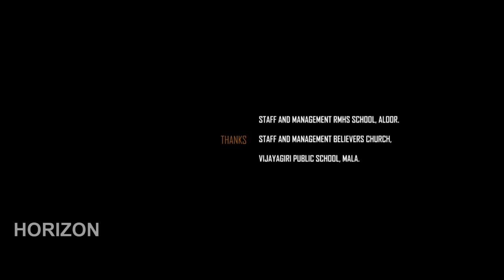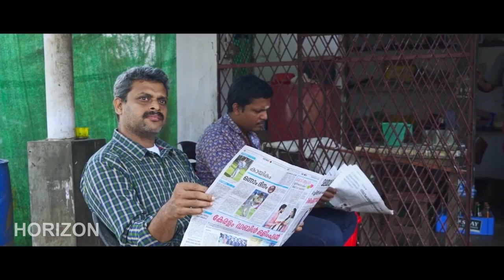New Malayalam Full Movie | Cricket Malayalam Movie | Sachin | Krishna Lal | Laison john | Full HD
Directed by: Sreejith
Written By: Laison john
Producer: Laison john
Banner: thekkudan pictures
lyrics: sreejith rajan
Singers: madhu balakrishnan, krishnalal